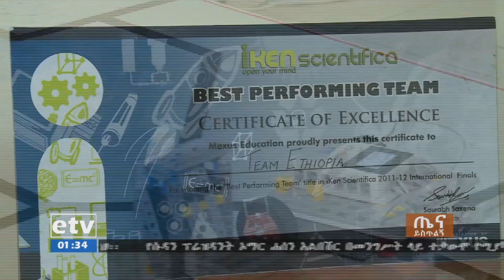etv አፍሪካን ሮቦቲክስ እና አፍሪካን ማትስ ኦሎምፒያድ ውድድር ለማዘጋጀት ዝግጅት እየተደረገ ነው፡፡